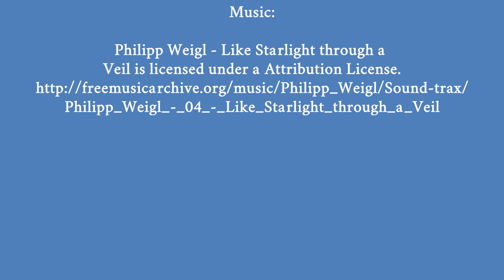Vorkriegsdeutschland in Farbe, Teil 6 🇩🇪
Der Bombenkrieg: Europa 1939 bis 1945

Deutschland früher und heute

Deutschland: Geschichte einer Nation